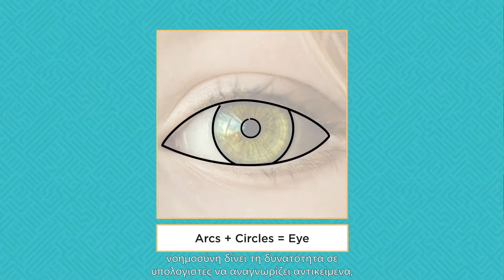1. Πως λειτουργεί η Τεχνητή Νοημοσύνη - Εισαγωγή [code.org]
Δείτε τα παρακάτω βίντεο από το code.org όπου επιστήμονες εξηγούν με απλά λόγια τι είναι η Τεχνητή Νοημοσύνη, πώς αναπτύσσεται και ποιες είναι οι κοινωνικές αλλαγές που φέρνει.